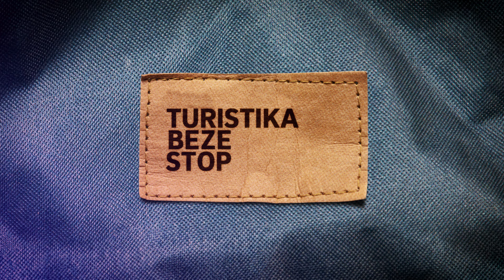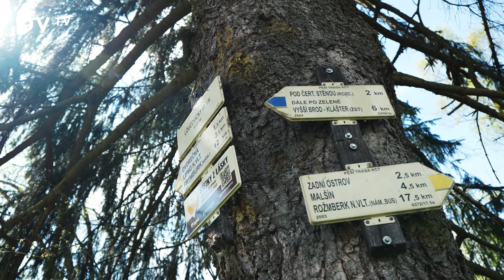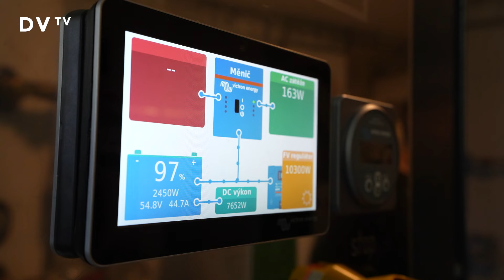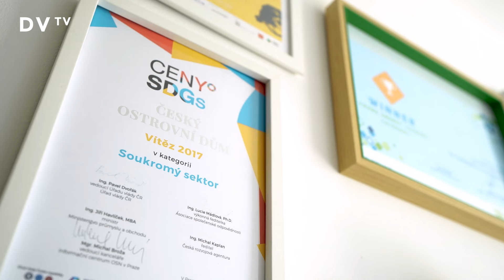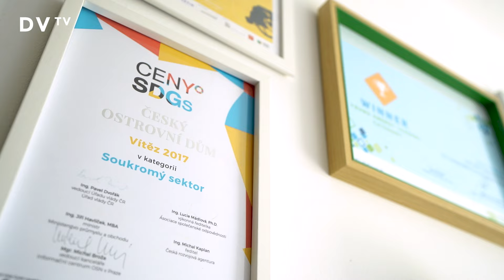Turistika beze stop - Lipno jinak: trasa z Loučovic